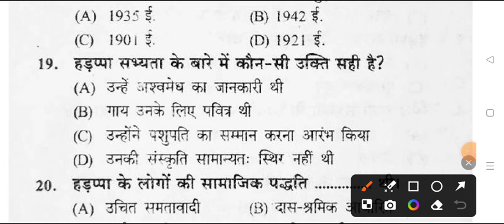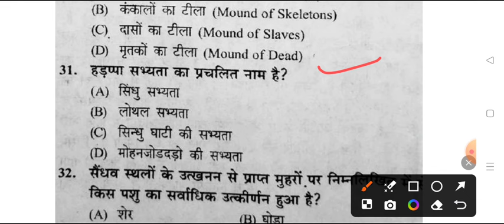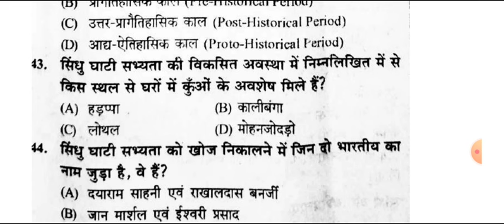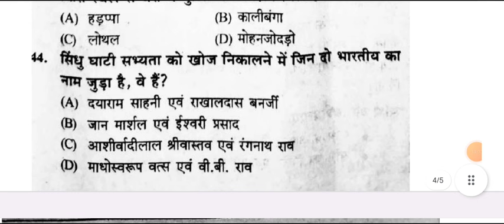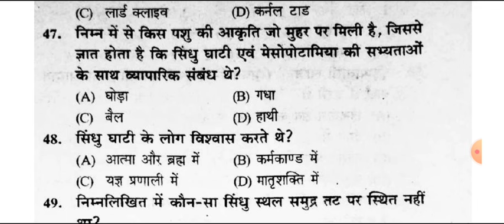B.A 6th Semester Ancient History MCQ | ba six semester ithas important question answer pdf